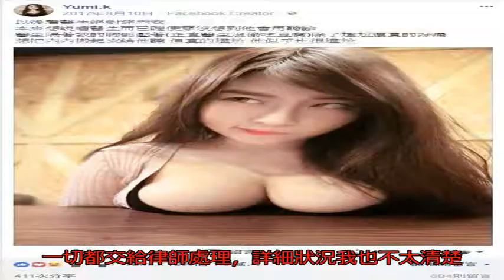辣模被譏腦殘八字奶！ 爸媽護女開告30粉絲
〔即時新聞／綜合報導〕人氣網紅Yumi.K以火辣身材及傲人的胸圍吸引20幾萬粉絲追蹤，現在卻傳出她要提告網友妨礙名譽的消息。

Yumi.K除了喜歡自拍，也愛在臉書上分享生活點滴，去年8月的一篇貼文提到自己去看醫生時忘記穿內衣，導致醫生在聽診時相當尷尬，「想把內內搬起來給他聽」。

文章一PO出，回應相當熱烈，不少網友說這是一篇勵志文，留言表示「早知道考醫學院」、「太勵志了！我要認真讀書」，經媒體報導後被Yumi.K的父母看到，發現有其他網友留言譏笑Yumi.K「奶很大、腦很殘」、「八字奶、醜死了」、「淫蕩大木瓜」，護女心切的父母，堅持要女兒向網友提告。

據《蘋果》報導，一名曾開玩笑說Yumi.K是「八字奶」的粉絲，日前突然接到通知要到台北做筆錄，才發現被偶像控告妨礙名譽，被告疑似高達30人，令他覺得十分震驚。還是學生的他擔心家人得知此事，緊張到每天吃不下飯、睡不著覺，「我又沒打工，哪裡有錢賠！」

對此，Yumi.K坦承確有此事，表示「現在一切都交給律師處理，詳細狀況我也不太清楚。」Yumi.K呼籲網友別躲在鍵盤後面傷人、罵到公然侮辱的程度。（圖擷取自Yumi.K臉書）Yumi.K去年8月分享自己去看醫生時忘記穿內衣的經驗，回應相當熱烈，經媒體報導後被Yumi.K的父母看到，發現有其他網友留言譏笑Yumi.K「奶很大、腦很殘」、「八字奶、醜死了」、「淫蕩大木瓜」，護女心切的父母，堅持要女兒向網友提告。（圖擷取自Yumi.K臉書）